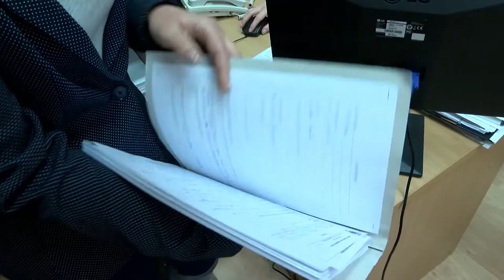20210105 kaposmenti intezmenyosszevonas